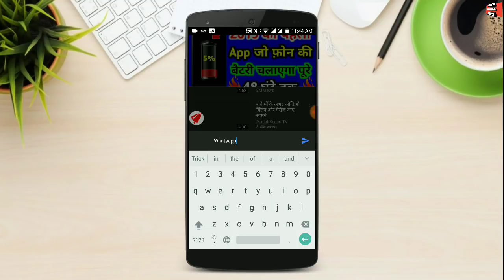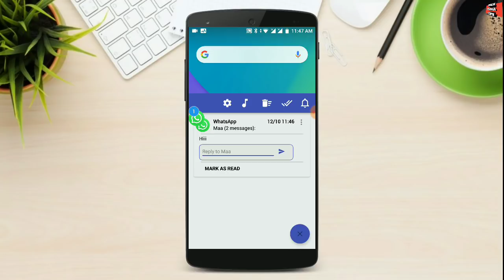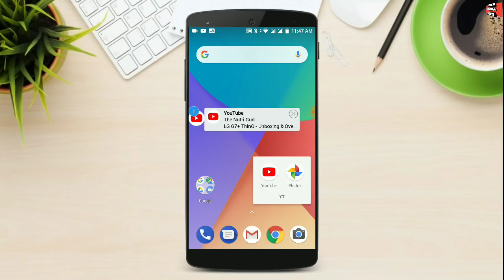WhatsApp पर बिना ऑनलाइन आये गर्लफ्रैंड से बातें करें | Whatsapp New Trick 2019